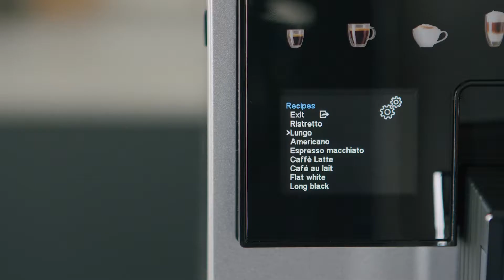Melitta® Machines à expresso automatiques I Latte Select